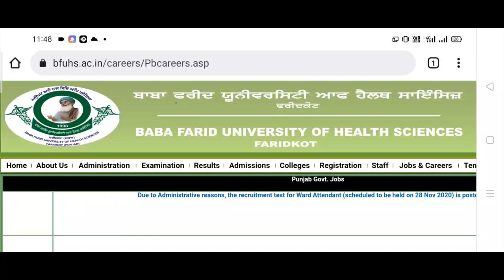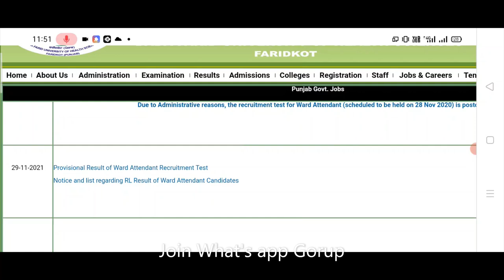Ward attendant final cut off result details selection process bfhus punjab ward attendant exam 2021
Hello Friends This is a Informative Channel and This Video is Full Information About baba farid university exam result ward attendant exam result list ward attendant exam selection process 2021 how to download baba farid ward attendant exam result 2021 punjab ward attendant exam final cut off 2021